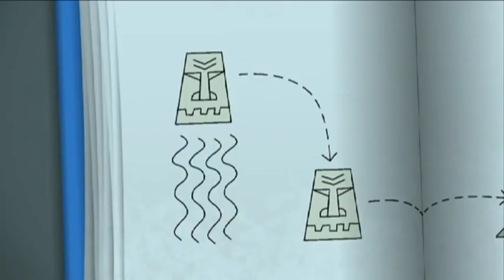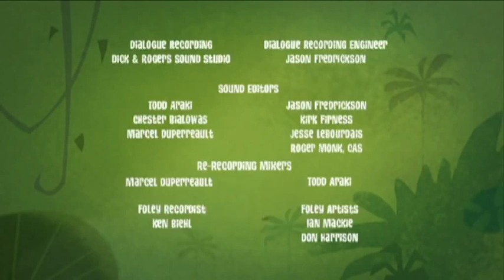Sleeping In The Jungle 😴 | George of the Jungle | Full Episode | Cartoons For Kids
Ape snores up a storm, and George takes a day off from being King of the Jungle.

George of the Jungle | Season 1 | Episode 10 | The Snoring/George's Day Off